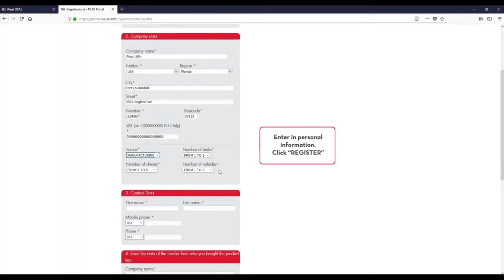Piusi Self Service Software - How to Register via Software Portal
If you have purchased and are using one of the PIUSI software – SSM 2018 / SSM 2.0 / MCO 2.0 – register it to PIUSI PORTAL and receive all the available updates free of charge!

This video details how to register for the self service software.

Let the team know what content you'd like to see on the GO channel.